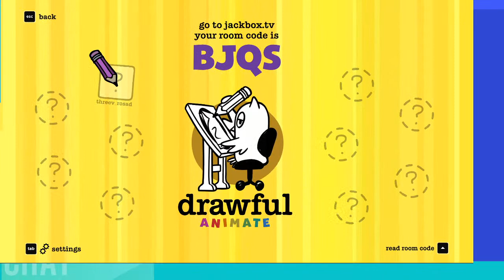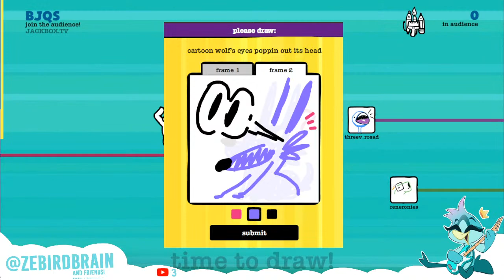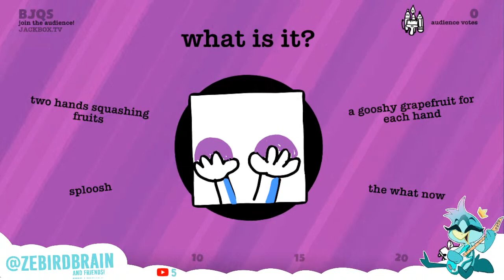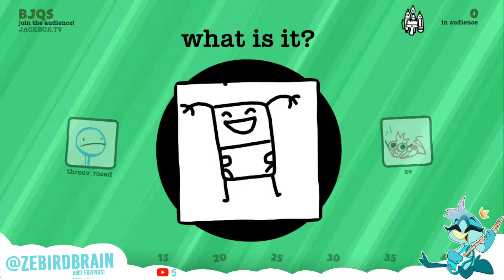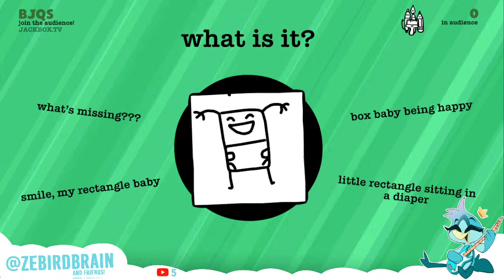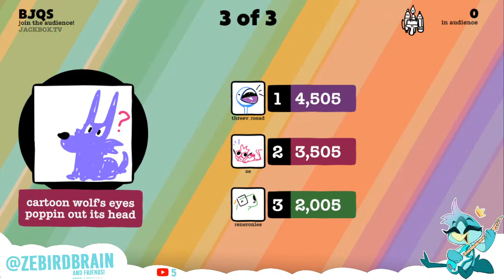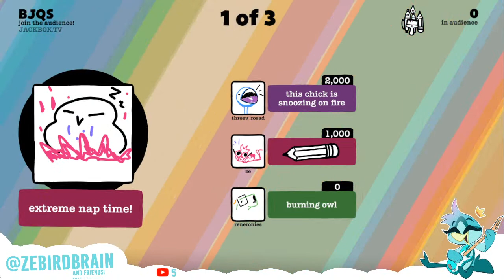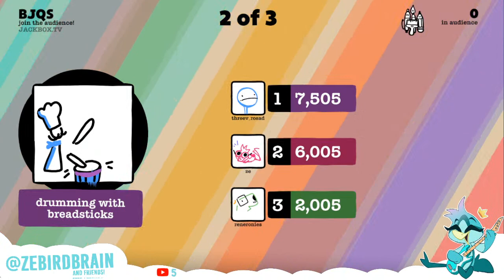Artgames, Shenanigang and YOU!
Whoooo! Have fun!